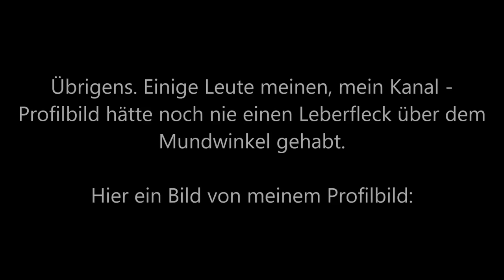POKEMON ULTRA MOND #14 🌙 Sina, Dexio und der Mandela Effekt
Pokemon Ultra Mond Part 14 Sina, Dexio und der Mandela Effekt